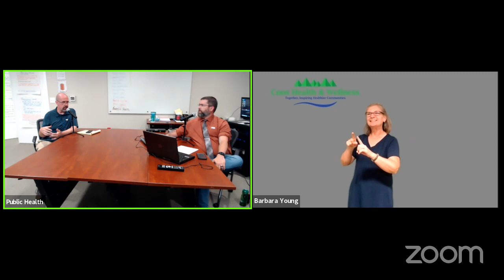Public Health's Personal Meeting Room